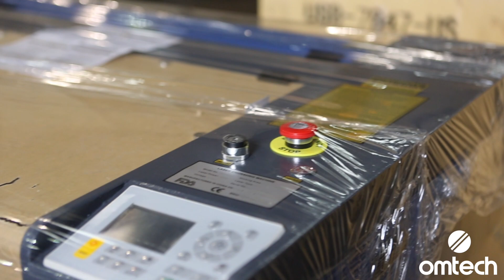How to Uncrate Your OMTech CO2 Laser Engraver - Training Video - OMTech Laser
Are you a new OMTech user looking to get started? An existing user seeking extra guidance? Or are you still on the fence of acquiring one of our machines? This video and the rest of our OMTech Training Playlist will assist with frequently asked questions, provide additional guidance and advice, and motivate you with creative project ideas.

This video will cover the uncrating process of your newly-received OMTech CO2 Laser Engraver cutting machine. This will cover the process for all Mid-Range and High Power CO2 machines.

Jump to your favorite part:
00:00 How to Uncrate Your OMTech CO2 Laser Engraver
1:13 Tools Needed
1:26 Remove Screws
1:42 Remove Side Screws
2:00 Lift Lid of Machine
2:16 Inspect the Laser Machine
2:32 Remove Stand-off Bolts
2:48 Screw In and Raise Stand-offs
3:07 Remove Machine from Crate
3:30 Move Machine to Desired Location
3:36 Inspect for Internal Damages